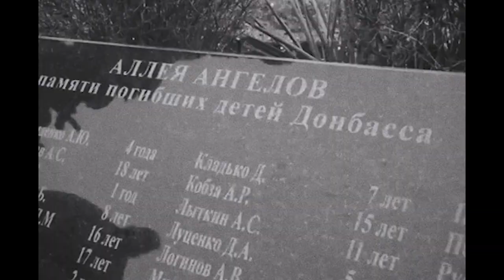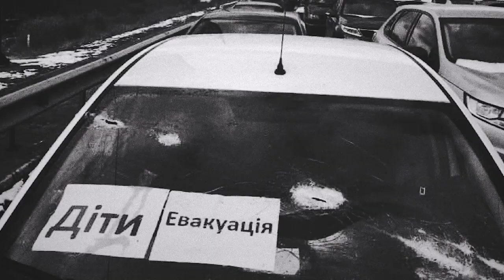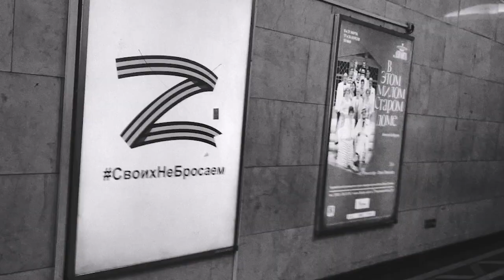The Cranberries - Zombie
Z – Means zombie.
Caution! Heavy content!
This video is not about heroic military exploits, this is a video about what war really is. How two nations have been artificially pitted against each other for decades. And nobody could stop it. This war is the greatest crime: it is genocide. Genocide is something that should never, NEVER happen, at any cost. Close the sky over Ukraine!
Z – Значить зомбі.
Обережно! Тяжкий зміст!
Це відео не про героїчні військові подвиги, це відео про те, що насправді є війною. Як два народи десятиліттями штучно стравлювали один з одним. І ніхто не зміг це зупинити. Ця війна – це величезний злочин: це геноцид. Геноцид – це те, чого ніколи, НІКОЛИ не мало відбуватися, за всяку ціну. Закрийте небо над Україною!
Z – Значит зомби.
Осторожно! Тяжелое содержание!
Это видео не о героических военных подвигах, это видео о том, что в действительности представляет из себя война. Как два народа десятилетиями искусственно стравливали друг с другом. И никто не смог это остановить. Эта война – это величайшее преступление: это геноцид. Геноцид – это то, чего никогда, НИКОГДА не должно было происходить, любой ценой. Закройте небо над Украиной!